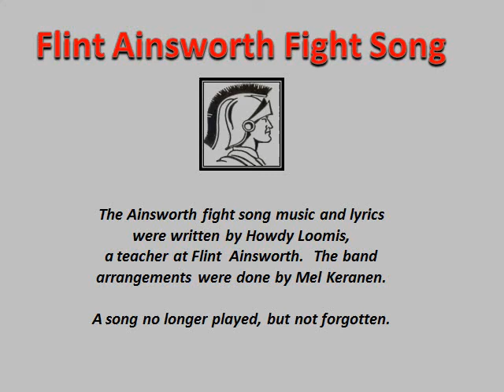Flint Ainsworth Fight Song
Flint Ainsworth High School in Flint Michigan. A high school unique fight song written by  Howard (Howdy) Loomis.